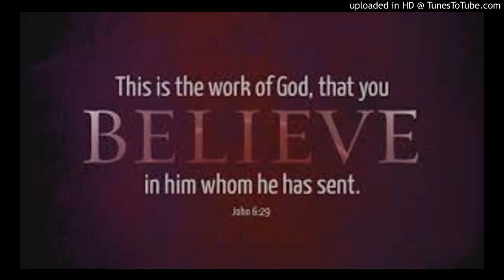Monday 3 of Easter - Believe Jesus and shine ஆண்டவரை நம்புங்கள் ... ஸ்தேவானைப்போல் ஒளி வீசுங்கள்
From Bishop Rayappan Arulselvam, Salem, India